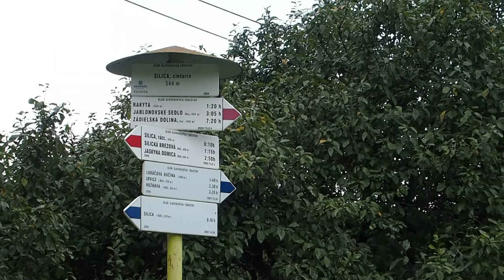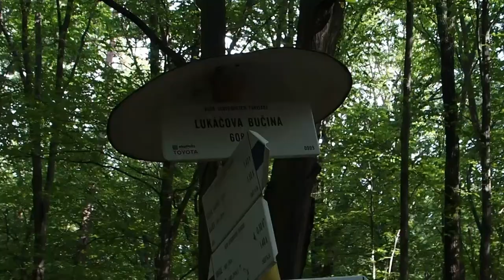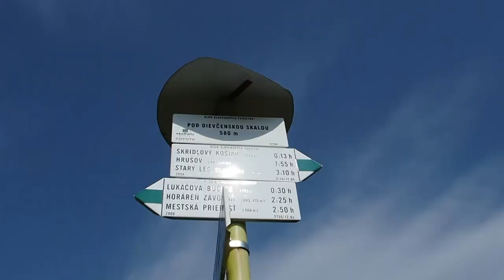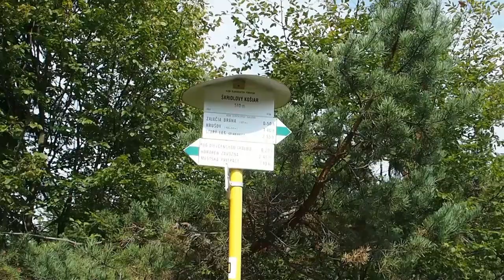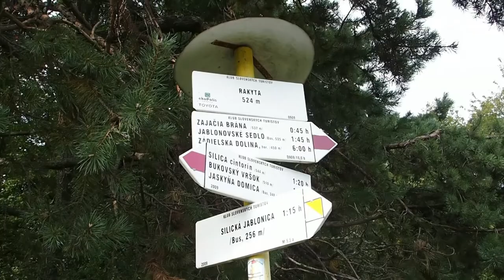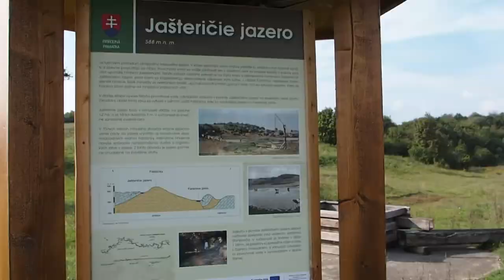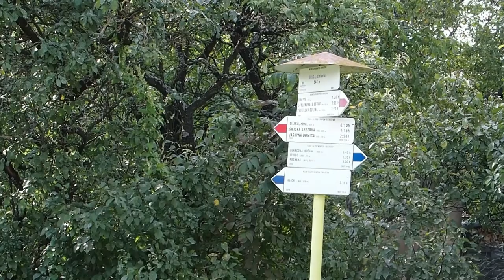Dievčenská skala zo Silice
Túra v Slovenskom krase